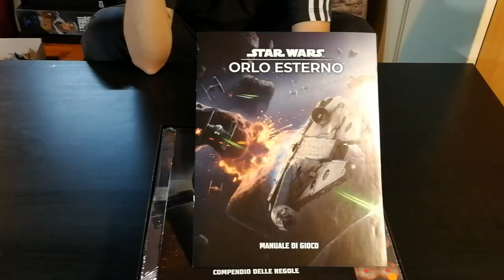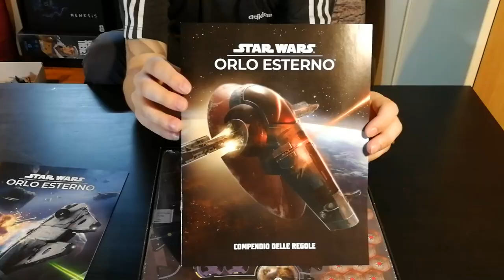Star Wars: Orlo Esterno - Cosa ne penso?